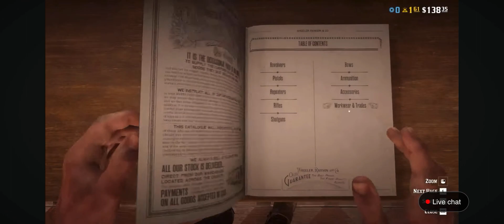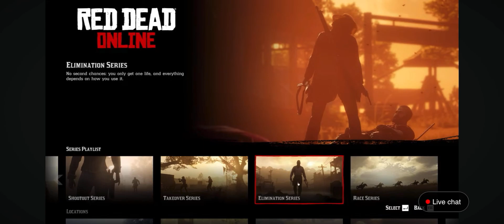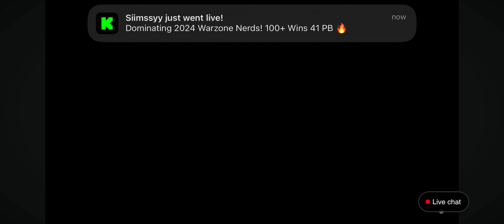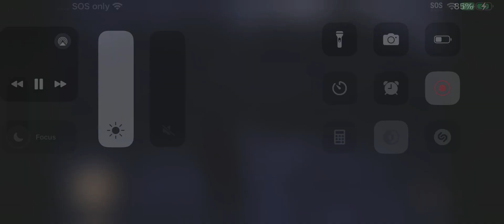Red Dead Online In 2024